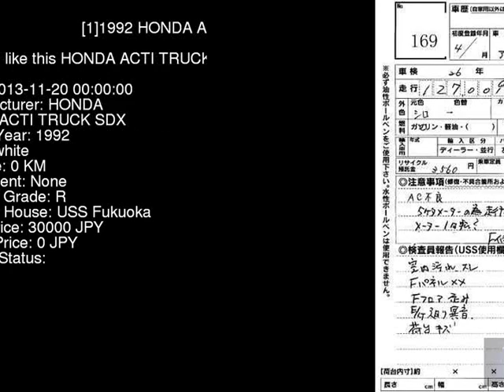1992 HONDA ACTI TRUCK SDX HA4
the Authority on JDMs since 2007!  . Details on this car from auction in Japan